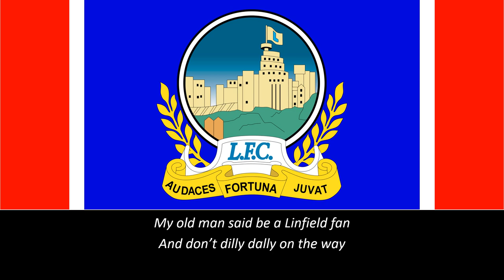Hino do Linfield (Legendado)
Hino do Linfield Football Club